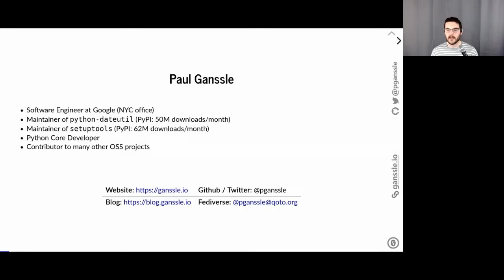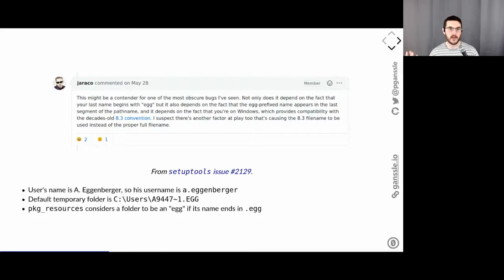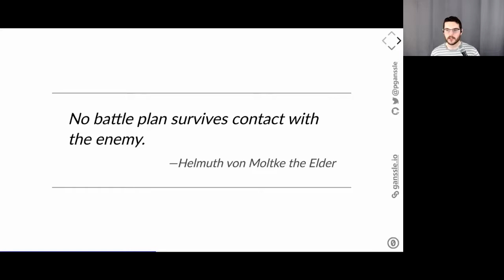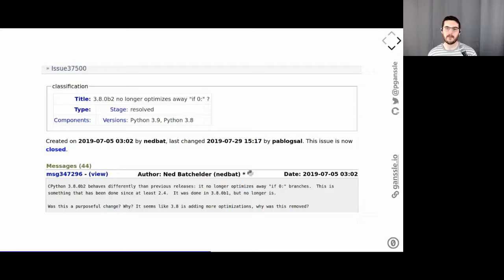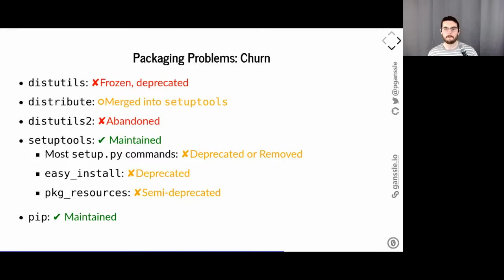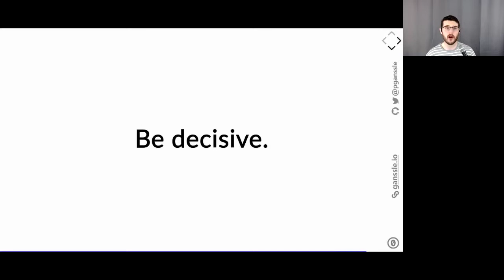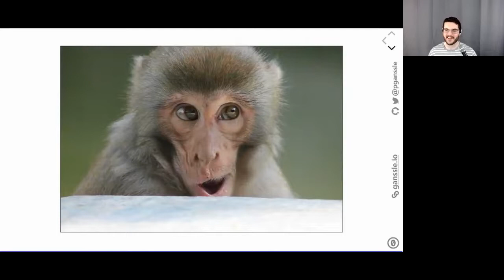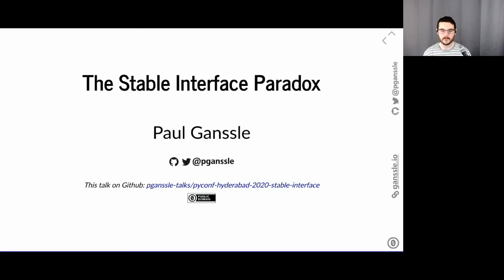Keynote 2 - by Paul Ganssle | PyConf Hyderabad 2020